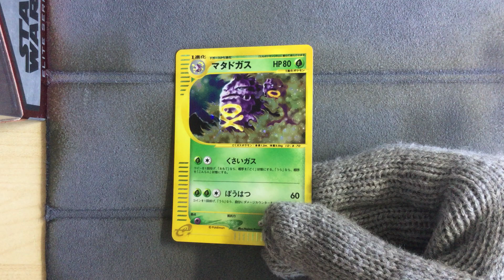Weezing 101/128 holo - Pokemon Base Expansion Pack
Pokemon Base Expansion Pack
Weezing 101/128 holo
マタドガス